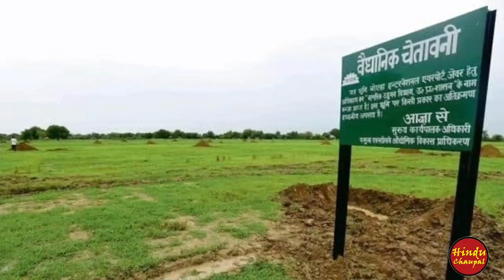Jewar Airport Latest Update - बुलंदशहर - नोएडा, इस प्रोजेक्ट को मिली जान